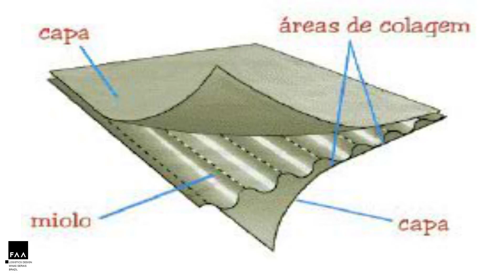➽ Origem e história do papelão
➽ A história do Papelão Ondulado tem mais de 100 anos. O papelão ondulado surgiu do uso de papel e da necessidade de empacotar e proteger. Apesar das mudanças, as embalagens modernas não são tão diferentes das antigas. O segmento é e permanecerá lucrativo, moderno e inovador.